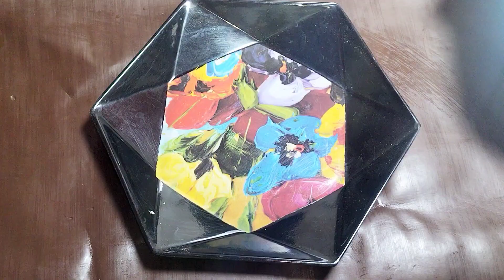Chicken - Keema Kachodi Recipe in my style • चिकन कीमा कचोड़ी रेसिपी • 43/100 Days Recipe Challenge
//More Recipes//
1/100 :

मेरा वीडियो देखने के लिए आपका बहुत-बहुत धन्यवाद!

//और रेसिपीज /
१/१००
२/१००
३/१००
४/१००
५/१००
६/१००
७/१००
८/१००
९/१००
१०/१००

// Hashtags /
Veggie-BallsRecipe